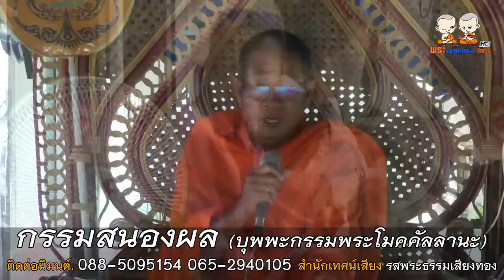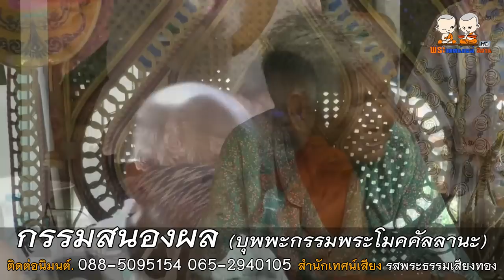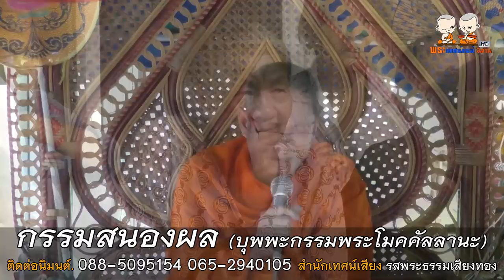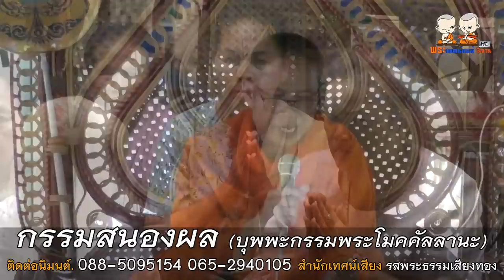กรรมนำสนอง(บุพกรรมพระโมคคัลลานะ) สำนักเทศน์เสียง รสพระธรรมเสียงทอง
⭕️ : เทศน์แหล่ นิทานธรรมมะ เรื่อง กรรมนำสนอง(บุพกรรมพระโมคคัลลา)
🙏 : สำนักเทศน์เสียง รสพระธรรมเสียงทอง